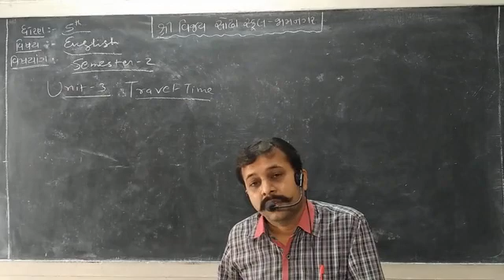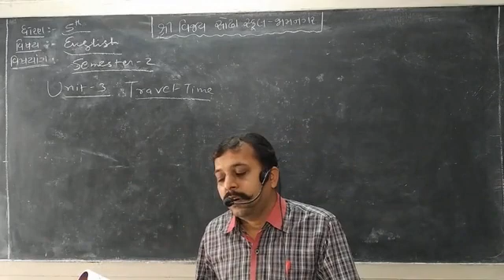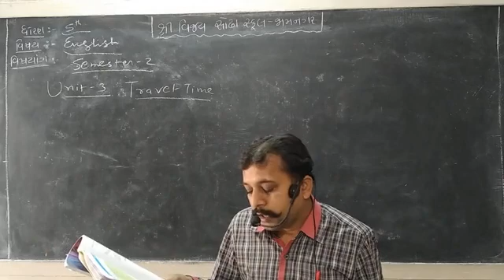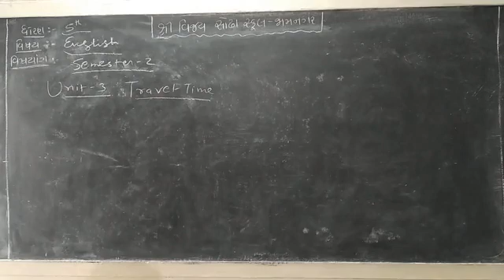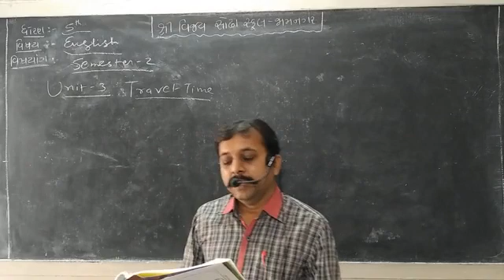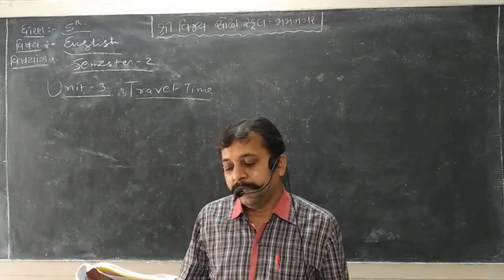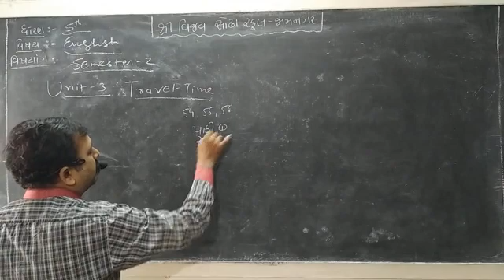STD 5 English